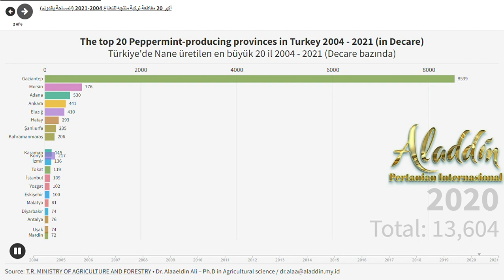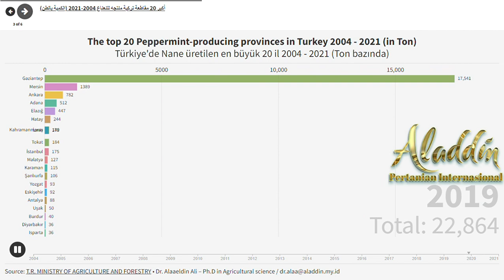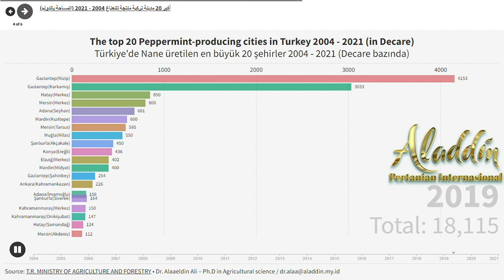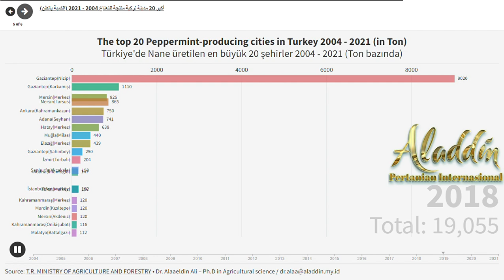Peppermint production in Turkey 2004 - 2021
The top 20 Peppermint producing provinces in Turkey 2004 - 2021
Türkiye'de en büyük Nane üretilen ilk 20 il 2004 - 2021
أكبر 20 مقاطعة تركية منتجه للنعناع 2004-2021
Source: Ministry of Agriculture and Forestry - data.tuik.gov.tr